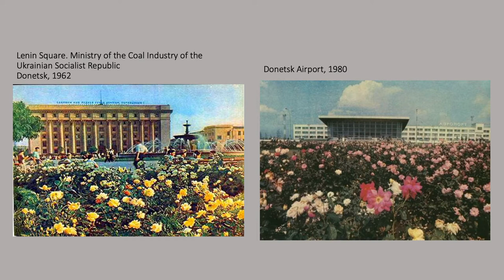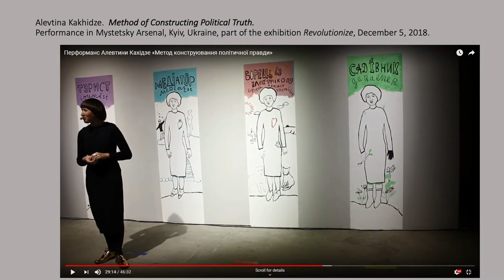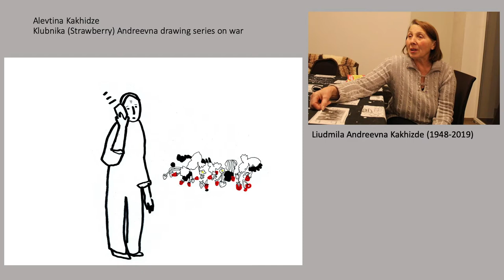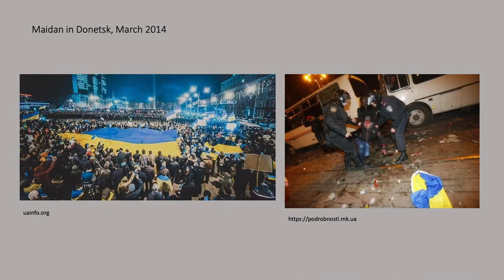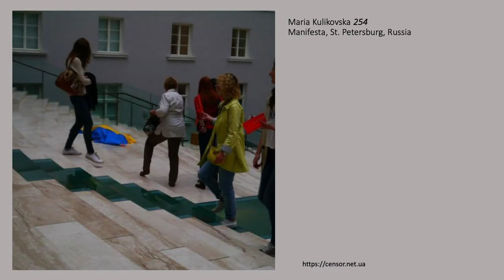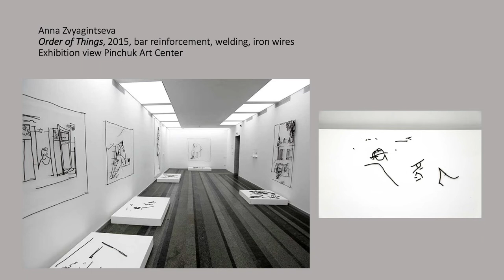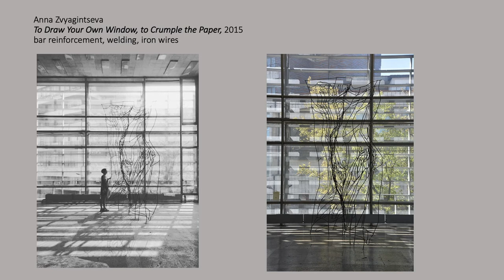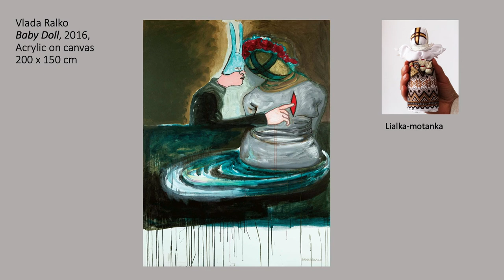Five Years of War. Panel IV: Olena Martynyuk (3/26/20)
Olena Martynyuk - Tolerance Range of Gardens and Bodies: Female Optics in Art Reflecting War in the Donbas

Chair - Oksana Remaniaka